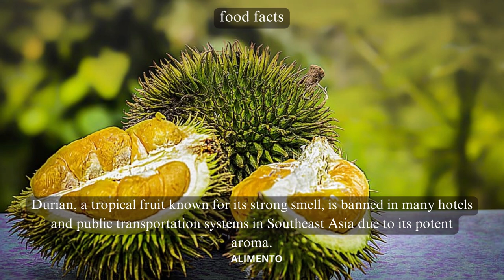💥🤯 Durian Food Facts Part 24 | Alimento | Venture into the Unique Universe of Durian! 💢⁉️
In Part 24 of our Food Facts series, prepare to embark on an exotic culinary journey as we explore Durian, a remarkable tropical fruit. Join us as we uncover the intriguing history, distinct characteristics, and cultural significance of the "King of Fruits." From its polarizing aroma to its role in Southeast Asian cuisine, this episode promises to take you on an unforgettable exploration of Durian! 🍽️🌿

🎥 This episode will guide you through the origins of Durian, showcasing its deep-rooted connection to the cultures of Southeast Asia. As we delve into the cultural nuances of the region, you'll gain insights into how Durian has become an iconic symbol of both flavor and heritage, adding richness to the culinary traditions of Thailand, Malaysia, and beyond. 🇹🇭🇲🇾🍴

🍃 Experience the unique flavors and textures of Durian. From its custard-like flesh to its bold and polarizing aroma, each bite tells a story of culinary adventure and regional cuisine. Whether you're a seasoned foodie or an adventurous eater, this episode offers a window into the captivating world of Southeast Asian gastronomy. 🌍🍈

From traditional treasures to modern delights, our channel is your passport to savoring the diverse tastes that make up the culinary world. 🍴🌍